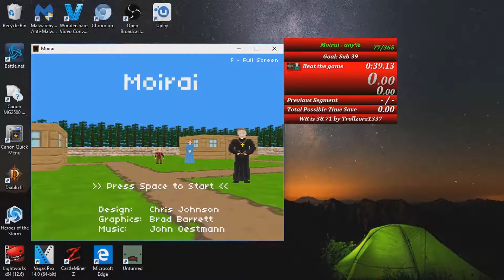Moirai any% 38.98 (New PB)